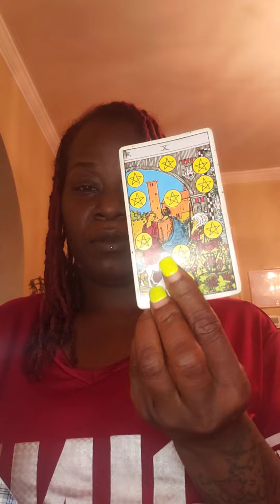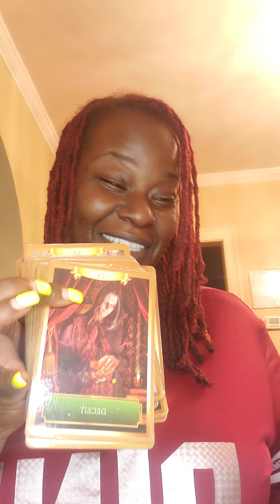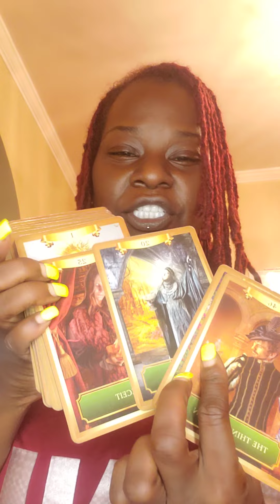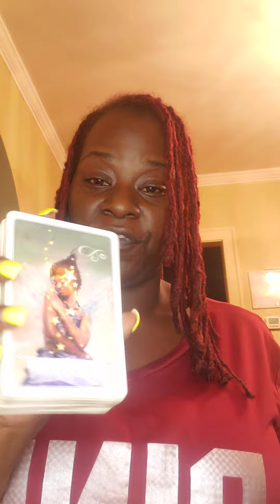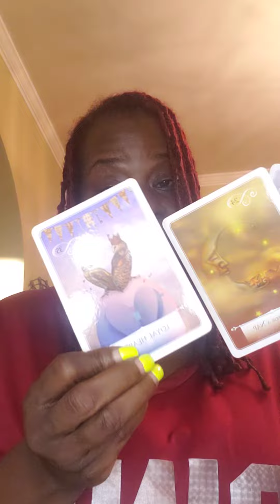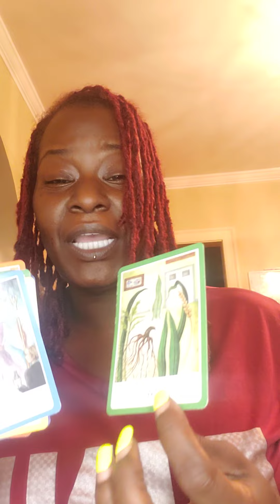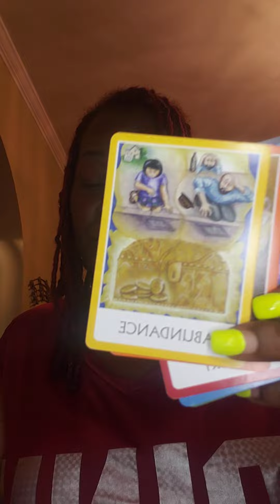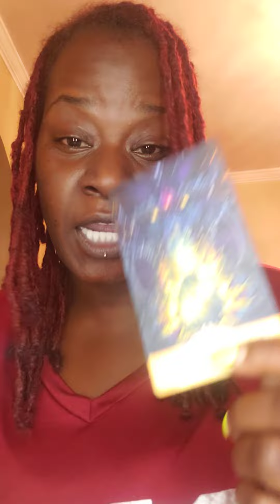Pre Lions Gate Portal Energy Reading